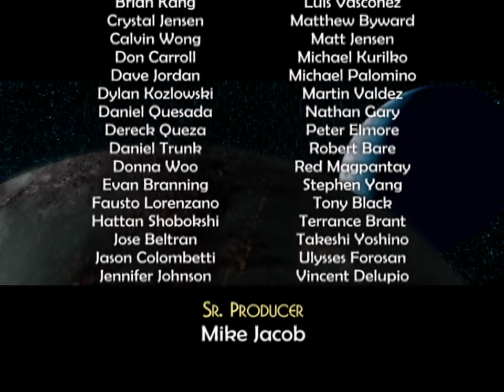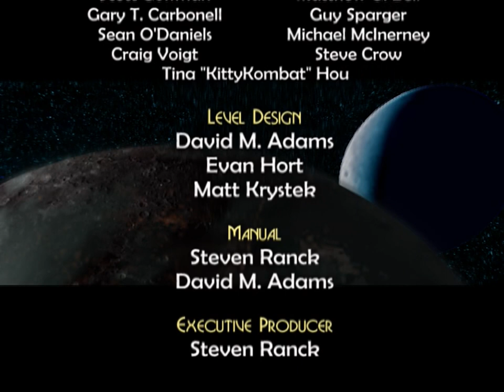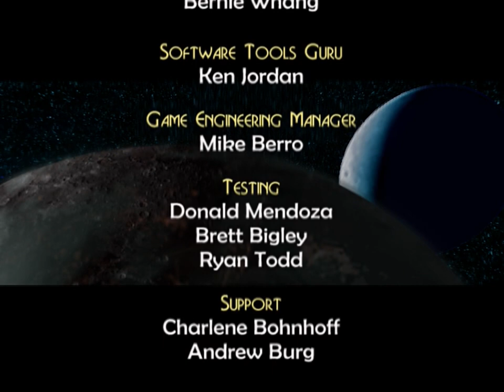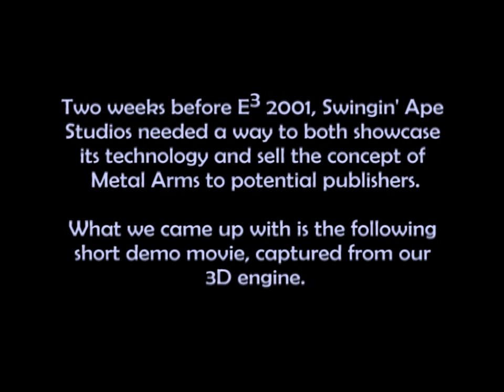Metal Arms - Glitch in the System all cutscenes - for the Playstation 2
00:00  DEMO_MOV
01:14  FINALE
04:27  INTRO
09:22  INV_ATTK
09:35  MA_DEMO
11:12  MMI_N
11:22  SA_N
11:32  SOL_N
11:43  VUG_LOGO
11:50  WEBCCL
12:30  WECDCL
13:44  WECFCL
14:16  WECRCL
15:54  WEDICL
16:10  WEDIIN
17:37  WEDM3CL
18:13  WEDTCL
18:59  WEDTFA
19:17  WEDTIN
19:55  WEMC5IN
20:09  WERGIN
21:17  WERRCL
22:13  WESCIN
23:17  WESHIN
24:07  WESRCL
25:09  WEWCCL
25:27  WEWCIN
26:05  WEWJ2CL
26:44  WEWKCL01
27:31  WEWKCL02
27:50  WEWRCL
28:37  WEWRIN
28:51  WEWRKR1
30:07  WEWTCL
30:37  WEWTIN
31:03  WEWZCL
31:19  WEWZIN